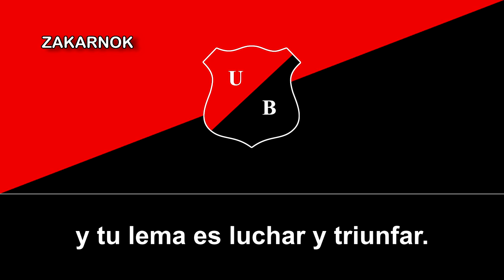Himno de la Unión Bellavista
Página oficial del club:
El Club Deportivo Unión Bellavista es un club de fútbol de Chile, radicado en la ciudad de Antofagasta, capital de la Región de Antofagasta. Fue fundado el 12 de septiembre de 1896 y juega en su asociación local.

La formación del club fue motivada por la promoción de dicho deporte por parte de los residentes ingleses en la ciudad. Los antecedentes datan de 1894, cuando atracó en la costa de la ciudad un buque, cuya tripulación fue invitada a un partido amistoso, organizado por la colonia inglesa residente.
El 12 de septiembre de 1896, un grupo de jóvenes encabezados por el primer capitán y presidente del equipo, Zócimo Astudillo, decidieron crear en el Barrio Bellavista de Antofagasta un club deportivo al cual dieron el nombre de Club Deportivo Unión Bellavista, en honor al barrio ubicado en el sector centro norte de la ciudad de Antofagasta.

En 1965 postuló por un cupo en la Asociación Central de Fútbol (ACF), junto con Portuario Atacama. La postulación fue rechazada, pues la dirigencia sólo aceptaba una postulación ese año.

En mayo de 1966, la Asociación Central de Fútbol aceptó la postulación conjunta de los clubes Unión Bellavista y Portuario Atacama, aunque dictaminó un plazo de 48 horas para que las entidades deportivas dieran a conocer el nombre de la fusión. Este motivo desencadenó una serie de discrepancias entre los equipos fundadores, los cuales llegaron a un acuerdo gracias a don Juan Floreal Recabarren, alcalde de Antofagasta de la época. Tras el acuerdo y la firma del acta de fusión, tanto Unión Bellavista como Portuario Atacama perdieron de manera automática su afiliación a la Asociación Nacional de Fútbol Amateur y a la Asociación de Fútbol de Antofagasta. De esa manera nació el actual Club de Deportes Antofagasta, fundado el 14 de mayo de 1966 bajo el nombre de Club de Deportes Antofagasta Portuario.

El club debutó en el Grupo 4 del Torneo 2008 de la Tercera División, el día 30 de marzo de 2008 frente a Municipal Pozo Almonte en el Estadio Regional de Antofagasta, donde venció al club pocino por 4:3, repitiendo su triunfo en su segundo partido frente a la Universidad de Tarapacá, pero esta vez por 5 goles a 2 y poniéndose en líder del grupo norte de la división.
Durante gran parte del torneo ocupó los puestos de avanzada del grupo, terminando en segundo lugar. Este rendimiento le permitió clasificar a la segunda etapa del torneo para competir con equipos de otros grupos y conseguir un puesto en la liguilla de ascenso a Primera B. En esta fase compitió con Naval, siendo derrotado en el partido de ida por 4:1 y de vuelta por 2:1, quedando eliminado de dicha competencia. Posteriormente tuvo que disputar su permanencia en Tercera División, donde fue derrotado por la Universidad Arturo Prat, y el 2009 iba a participar en la nueva Tercera B amateur, sin embargo antes de comenzar el torneo, los equipos de las regiones Arica y Parinacota, Tarapacá y Antofagasta deciden entrar en receso y formar la Asociación de Fútbol Amateur del Norte, debido a los problemas económicos que azotan a varios equipos del norte del país.